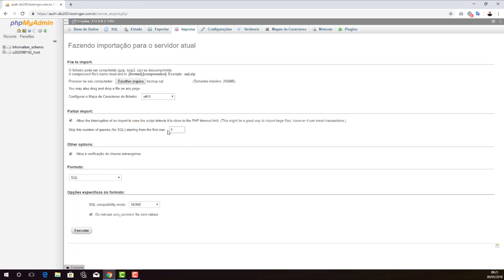Como importar um backup do Banco de dados | PHPMyadmin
Aprenda facilmente como importar um backup do Banco de dados pelo PHPMyadmin